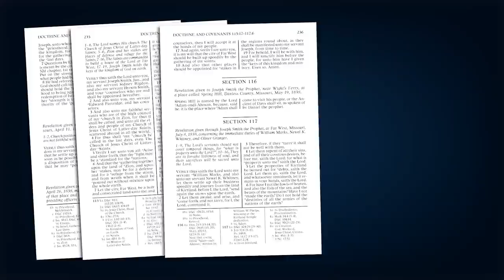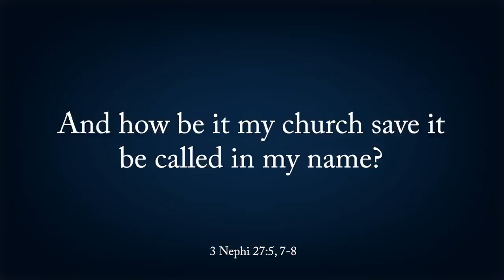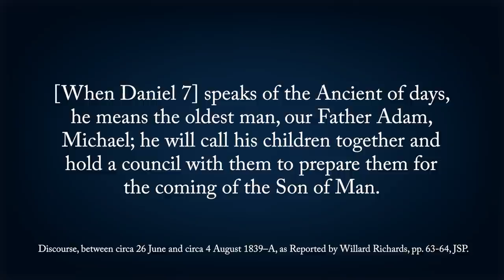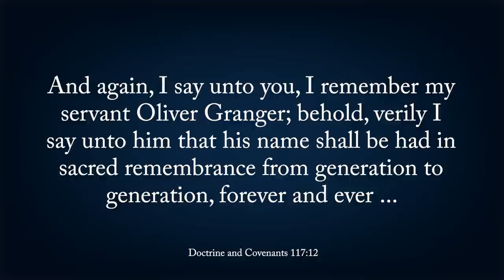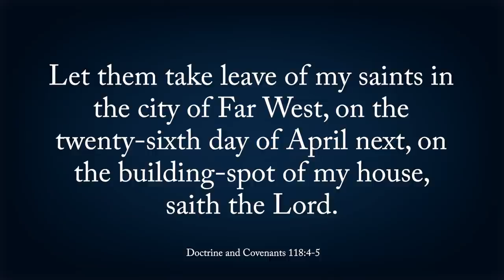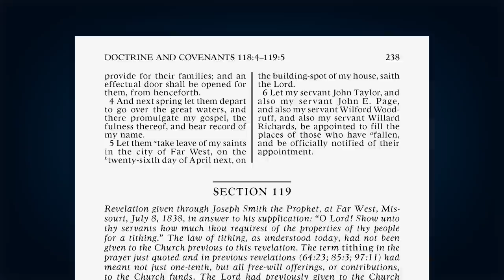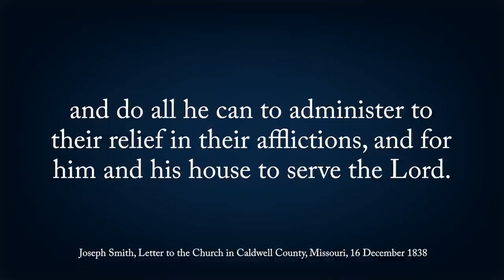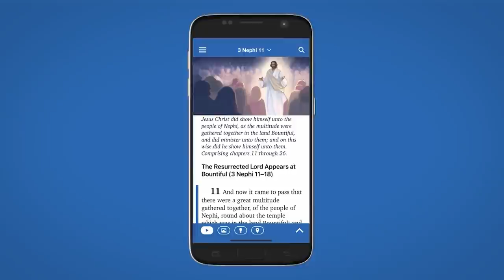Come Follow Me with Casey Paul Griffiths (Doctrine and Covenants 115-120, October 11-17)